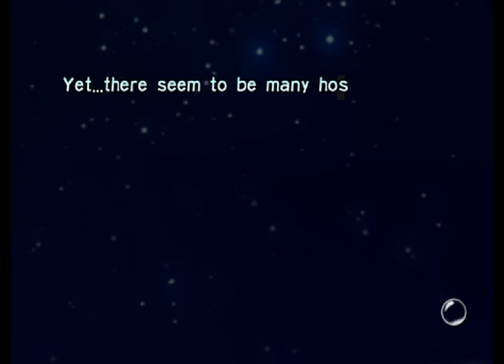Pikmin - Day 2 - batteries for me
how nice of the game to just naturally divide into ideal lp-length slices